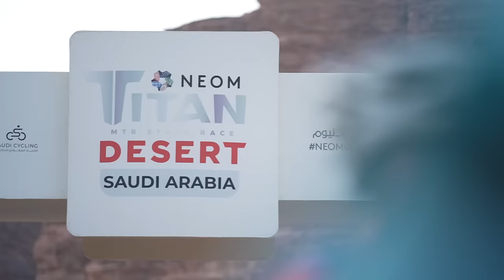Titan Desert Arabia Saudí Etapa 2 | Valentí Sanjuan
Etapa 2 de la Neom Titan Desert Saudi Arabia 2023.